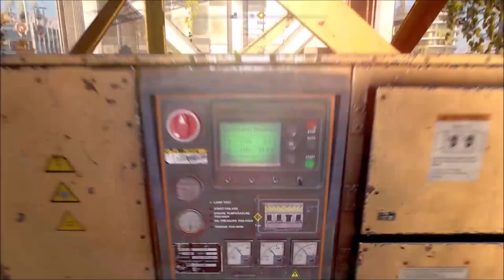The Shoe - Dying Light 2 - Let's Play part 19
We finally manage to climb on the top of the VNC tower and give the power to our closest allies.